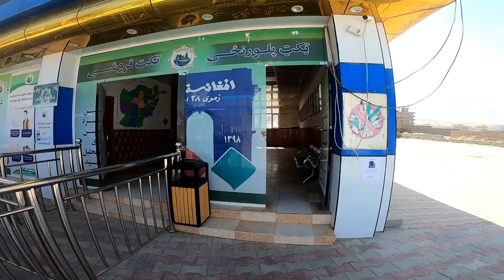Habibullah Zazai Park HD Part 1 | Best Park for family in Kabul Afghanistan | حبیب الله ځاځی پارک